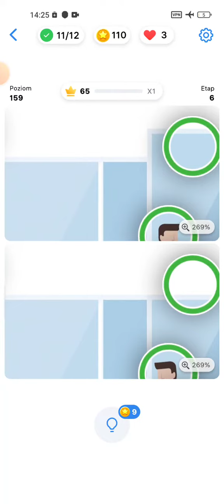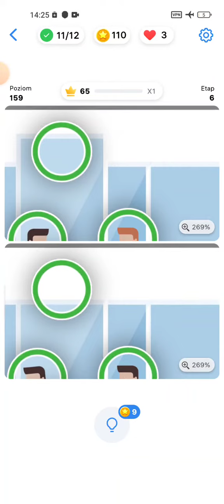Differences Game-Level 159 NO BOOSTERS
kontakt biznesowy- kamiliano79